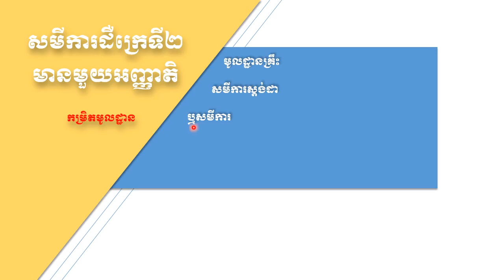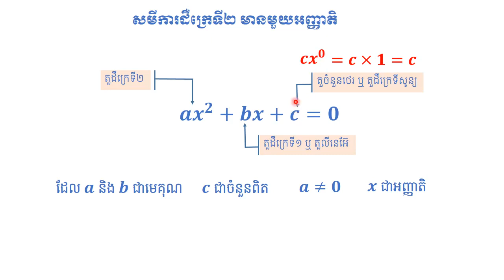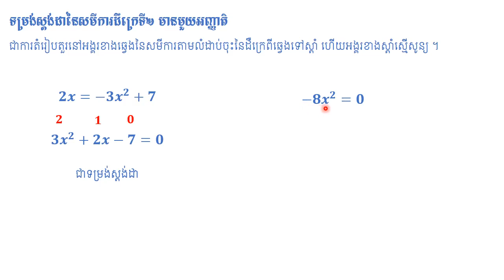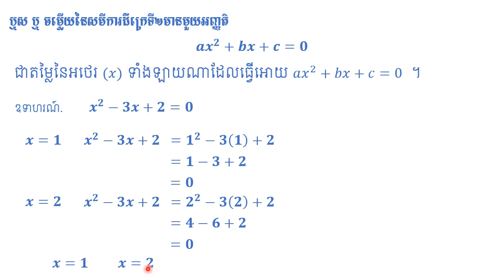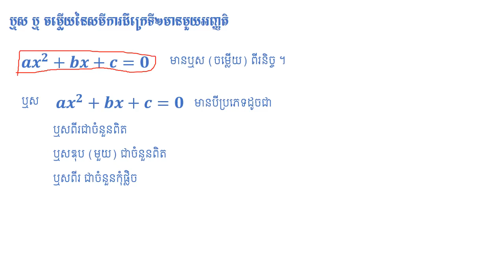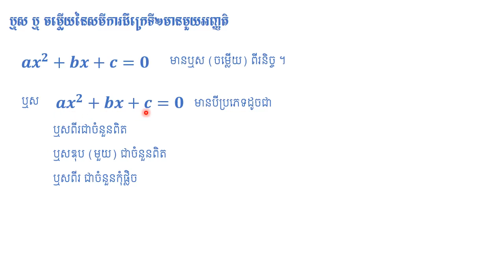សមីការដឺក្រេទី២ មានមួយអញ្ញាតិ-Es-1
នេះជាវិដេអូសម្រាប់ប្អូនៗថ្នាក់ទី ១០ ដែលមិនទាន់រៀនមេរៀនសសមីការដឺក្រេទី២ មានមួយអញ្ញាតិ ។